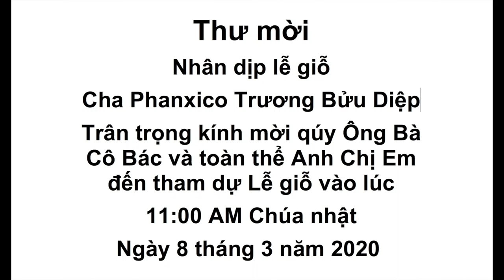VATV | Chương Trình Tháng 01 Năm 2020 Hội CSVSQTVBQGVN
VATV | Chương Trình Tháng 01 Năm 2020 Hội Cựu Sinh Viên Sĩ Quan Trường Võ Bị Quốc Gia Việt Nam và Đoàn Hậu Duệ vùng Hoa Thịnh Đốn
Nam Anh GTCT Ngày 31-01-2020